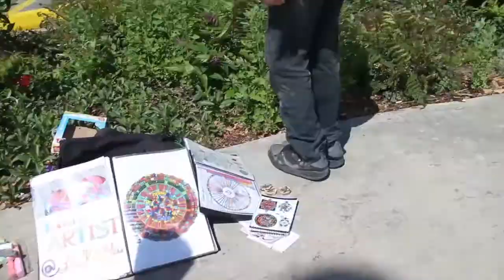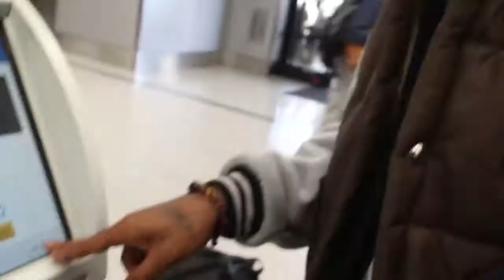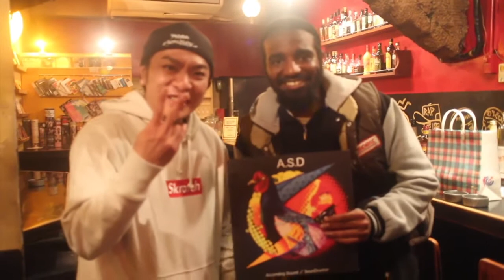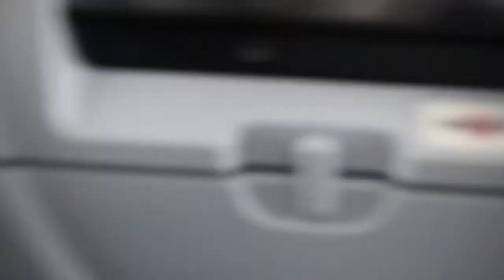The Composition - Mini Docuseries - 03 - April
The Composition is a monthly docuseries
based on the life of rapper Mr. Composition, The Emcee that Writes fiction.
This is the 3rd episode.
Edited by Kinyo of Projecforward.tv